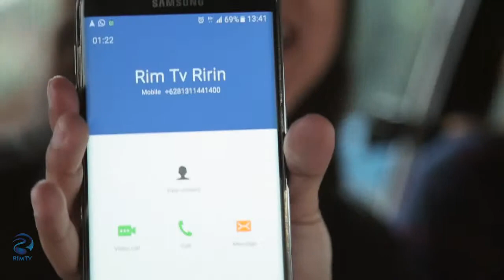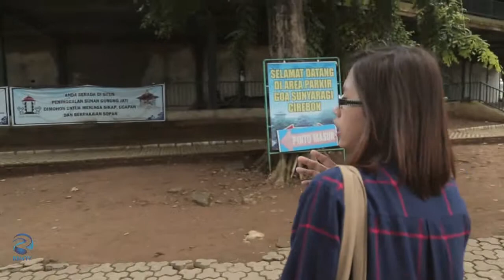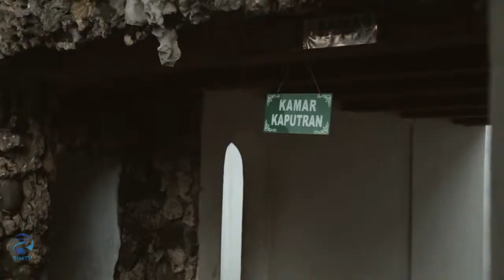Gua Sunyaragi, Keraton Kasepuhan Cirebon | Jalan Nyok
Yakin masih mau di rumah aja?
Jalan Nyok ke Cirebon!

Line@ : @rimtv